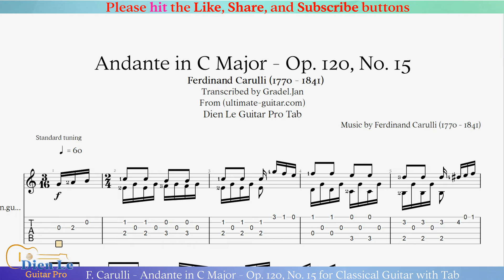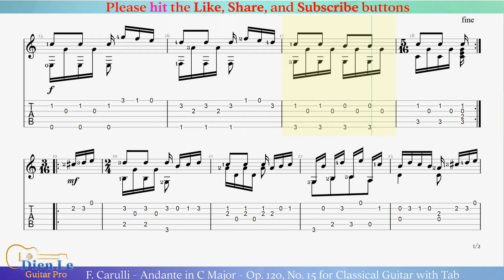F. Carulli - Andante in C Major - Op. 120, No. 15 for Classical Guitar with Tab